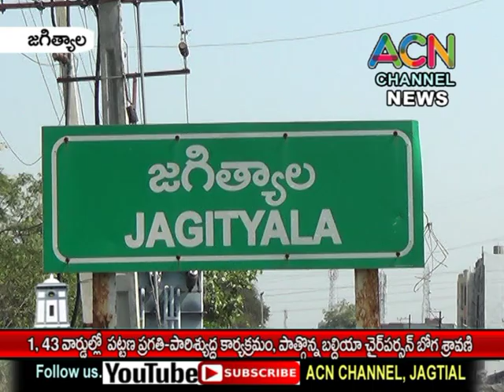జగిత్యాల బల్దియా చైర్ పర్సన్ శ్రావణి ఆధ్వర్యంలో1, 43 వార్డుల్లోపట్టణ ప్రగతి -పారిశ్యుద్ద కార్యక్రమం